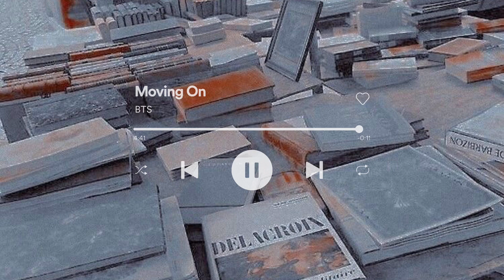❝ bts - move // slowed + rain ❞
BTS - moving on 이사 slowed